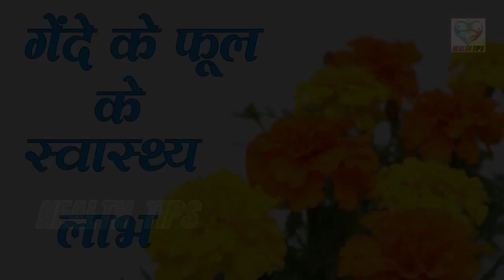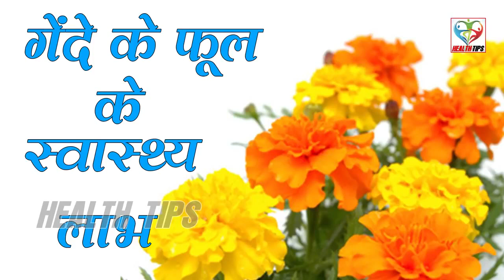कैसी भी डायबिटीज गठिया बाई का दर्द हो ये दाने हवा में उडा देंगे/